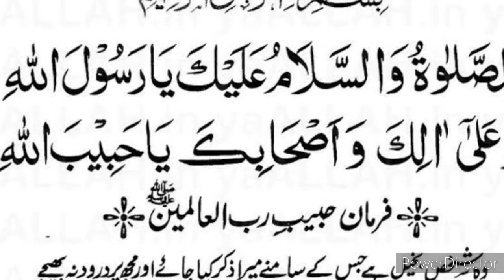Cakes by sehar's cuisine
Cooking and Baking is my passion. Here you find easy quick yet delicious